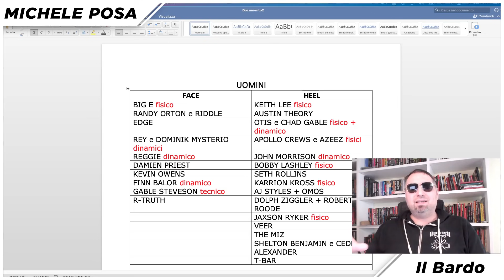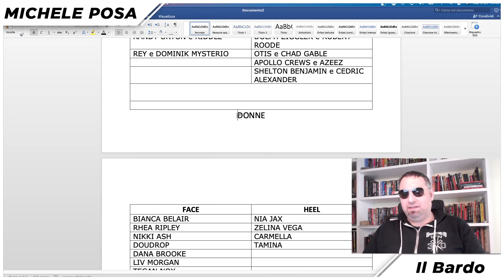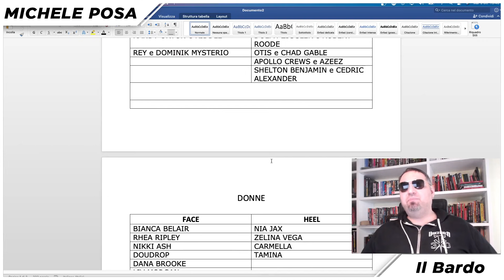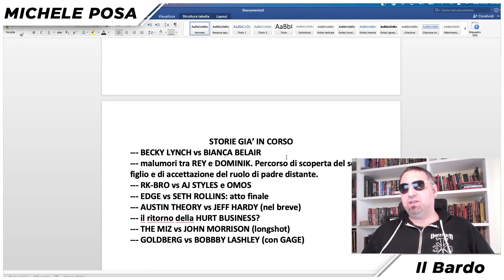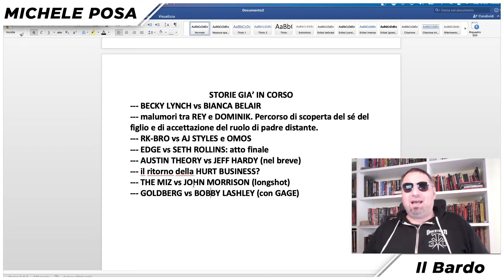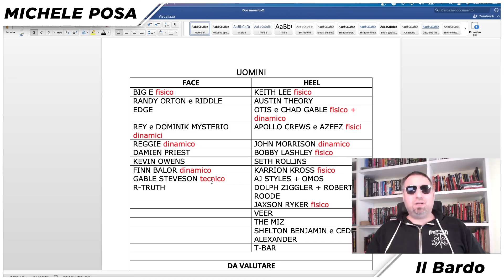WWE DRAFT 2021: RAW sarà dominato da SETH e BECKY?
Il bardo Michele Posa ha analizzato il roster di Raw generato al termine del WWE Draft 2021. Le varie categorie sembrano indicare un lungo dominio di BECKY LYNCH tra le ragazze, con la possibilità della formazione di una "coppia del potere" con SETH ROLLINS.
In generale tra gli uomini sembra necessario qualche aggiustamento tra face e heel e soprattutto un robusto lavoro narrativo.